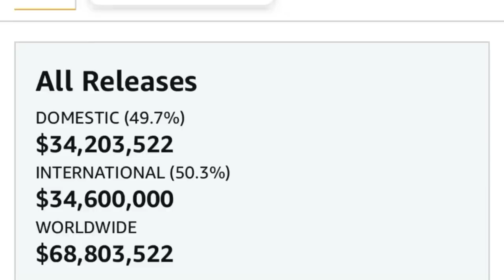Shazam! Fury of the Gods - Movie Review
This is my review of Shazam! Fury of the Gods!! I appreciate anyone who is watching this! This is my hobby and passion!

TIME CODES:
00:00 Intro
00:40 Review
16:19 My Rating and Outro